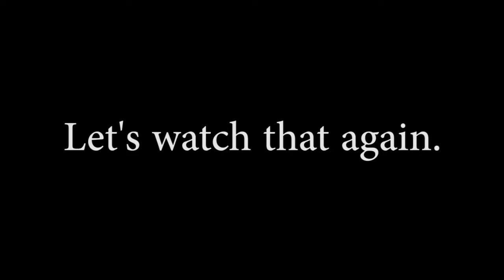The Script is Scripted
I don't know why I made this, when I was watching The Script, I saw that both Wizy and Gahtzhu did the exact same thing inside and outside the game, and decided to make this. I put really no effort into this lol, I just hope it will make someone laugh.